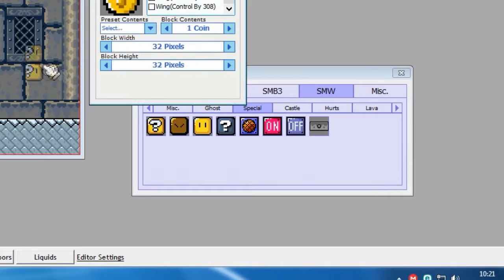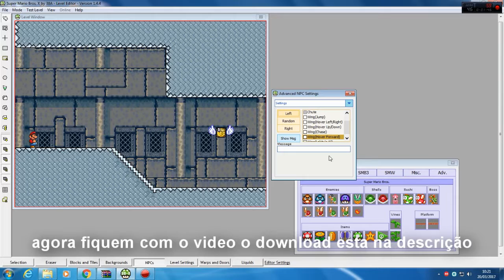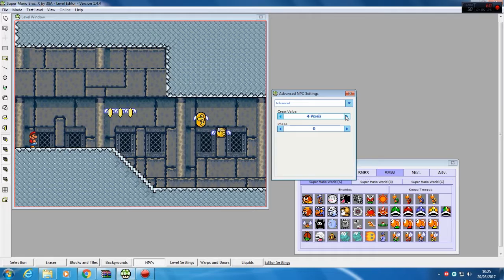demostranção super mario bros x 1 4 4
acompanha esse video alguns youtubers fizeram suas partes agora e minha vez de demostrar esse jogo bem melhorado